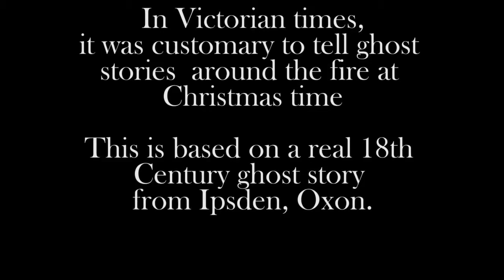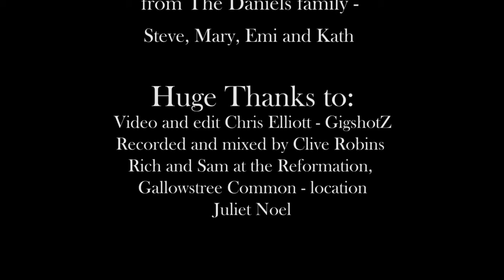Alas My Brother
The Ipsden Ghost.